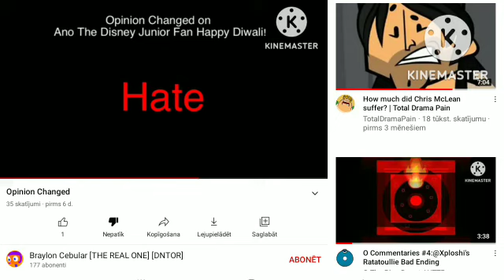exposed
Gift For @anothedisneyjuniorfanhappy1906